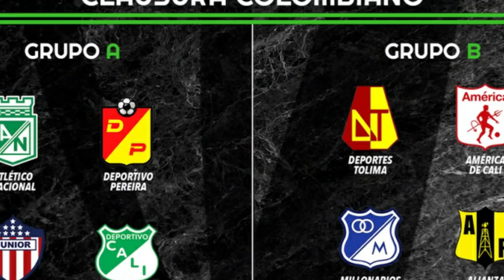DEPORTIVO CALI ESPECIAL, CALI CAMPEON CAMINO A LA DECIMA ESTRELLA.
HOLA EN ESTE VIDEO TE CUENTO:
En el inicio del 2022, aún se sigue recordando el título conseguido recientemente por el Deportivo Cali en la Liga BetPlay 2021-II. A continuación un repaso del camino recorrido por el equipo 'azucarero' rumbo a la décima estrella.